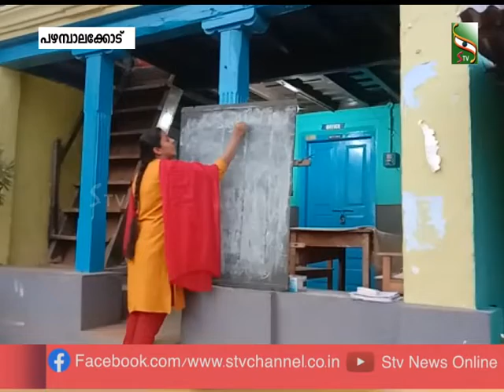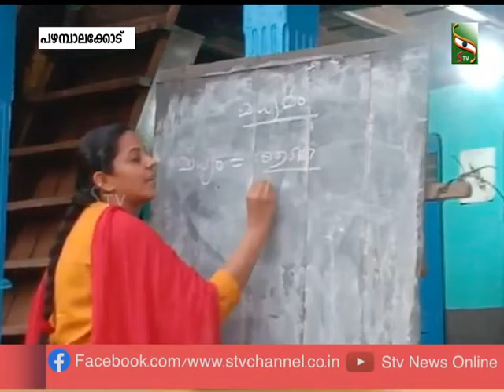രാത്രികാല പഠനത്തിലൂടെ വിജയക്കുതിപ്പ് തുടരുകയാണിവിടെ... ഒരു വ്യാഴവട്ടക്കാലമായി